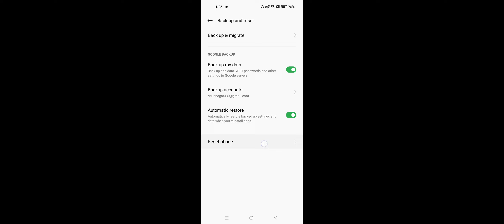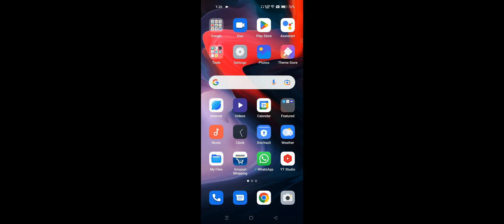Realme Device Fingerprint Not Add Problem Solve, Fingerprint Add Nahi Ho Raha Kaise Kare